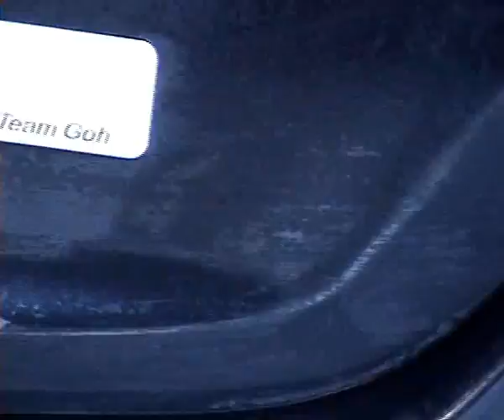KDD Blackdetail. Cursos de detailing en Barcelona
Demostración de técnicas de detailing donde se muestran los últimos avances del pulido con productos especiales de esta técnica: detailing en Barcelona